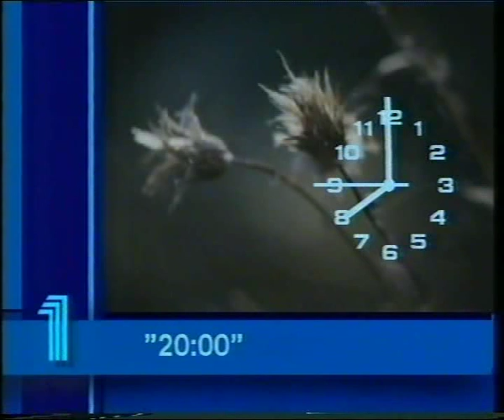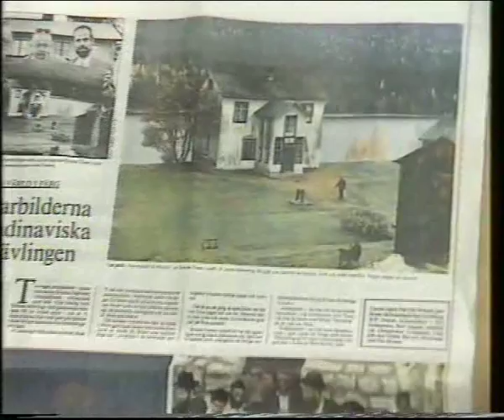TV-Pejling samt klocka med 20:00 - Intro